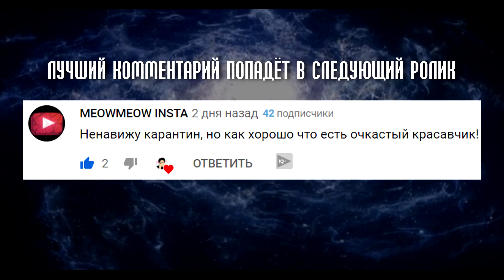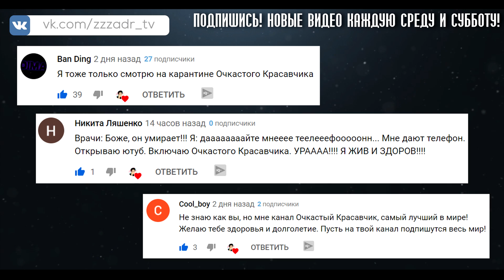КОРОЧЕ ГОВОРЯ, ПАРАЛЛЕЛЬНЫЙ МИР [серия 3] ДРУГАЯ ВСЕЛЕННАЯ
Включи колокольчик 🔔

Короче говоря, это сериал про путешествие в параллельный мир. Сегодня вы увидите третью серию, напомним, в первой серии и во второй Коля оказался в другой вселенной, в которой всё наоборот. Вместо пятёрок нужно получать двойки, в школу можно не ходить, а учиться хорошо - запрещено. Позже Коля понял, что это другой мир и смог вернуться обратно, но на этот раз в параллельную вселенную отправился его брат Андрей. Параллельная вселенная понравится ему или нет? Сможет он вернуться домой? Узнаешь в третьей серии нашего интересного сериала. Смотри в этом видео от первого лица. Также досмотри ролик до конца и ты узнаешь, что вытворил Очкастый красавчик на этот раз. Надеюсь, вы оцените этот ролик лайком и он попадёт в тренды.

Похожие видео снимали так же: Room Factory, Mak, OneTwo, ИККЕРО, YOUNG, Тим Тим, Black Horse, Паша Пэл, Nastia Rizik